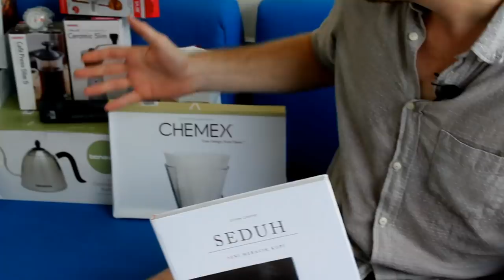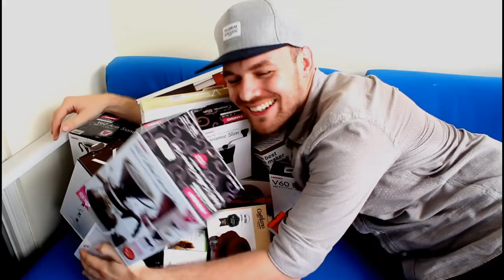Ajaib! Unboxing kiriman Otten Coffee - BuleKulineran| Sudah Seduh? #1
BuleKulineran vs. kiriman besar dari Otten Coffee! Gila, ada apa aja di dalam box ini yang dikirm dari salah satu online shop kopi equipment di Indonesia? Nah pasti juga pengen tau ya?
Nih kalau udah lihat ada apa di dalama kamu pasti tau apa yang akan terjadi di video berikutnya ya :D Nah kelihatan seperti setiap malam minggu jam 16.00 kita bisa nikmat episod baru dari SUDAH SEDUH? di Channel BuleKulineran. Asik banget kan? Juga kalau kamu belum mengerti Kopi kita bisa belajar bareng dong! Apalagi kalau kamu sudah pengila kopi pasti masih ada sedikit yang kamu bisa belajar di sini, jadi jangan lupa nonton setiap malam minggu sebelum pacaran yaaa!
Terimakasih banyak kepada Otten Coffee untuk kiriman ini!

Stay in touch with me:
Nah video ini dibuat dengan alat2 sederhana yang berikutnya:
Canon 550D
GOPro Hero 3
Mmlite Comica Lavalier Mic CVM V03GP